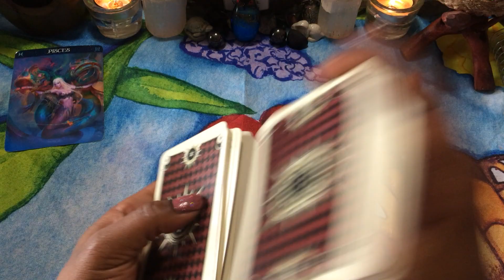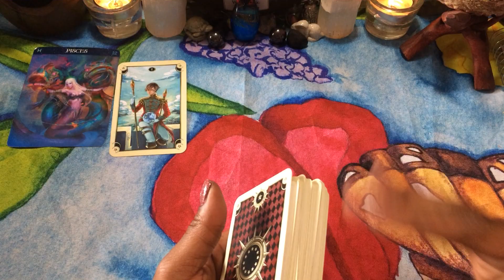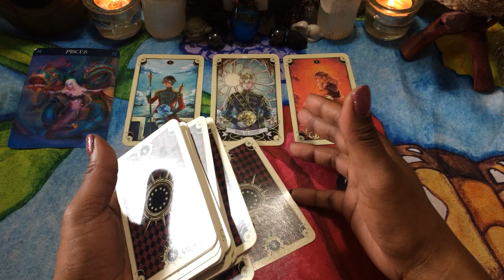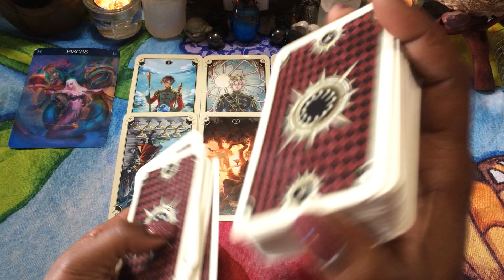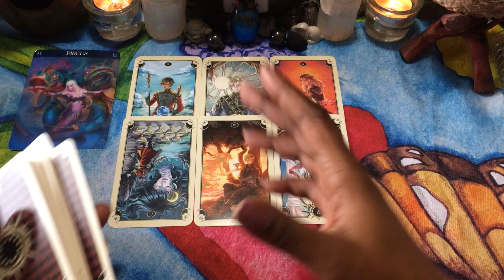🦋 (TIMELESS)) PISCES WEEKEND, WHY DIDN'T I WAIT. 7/31-8/1 TAROT TAROT